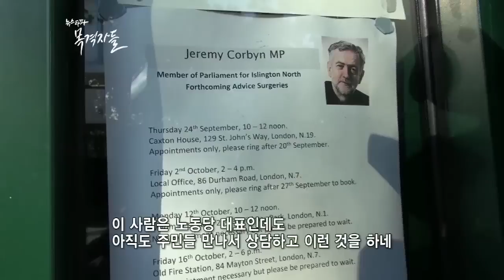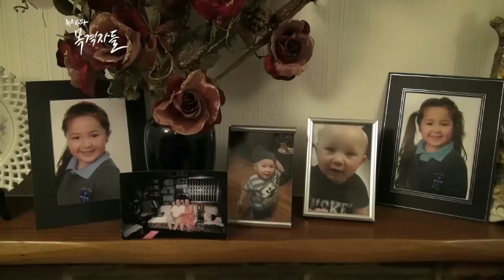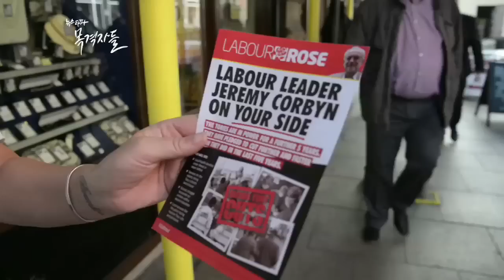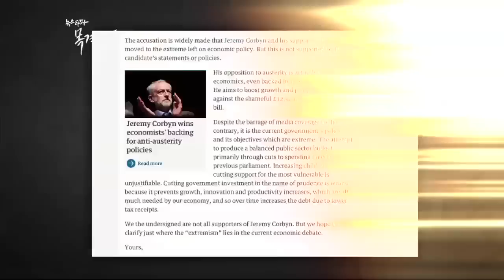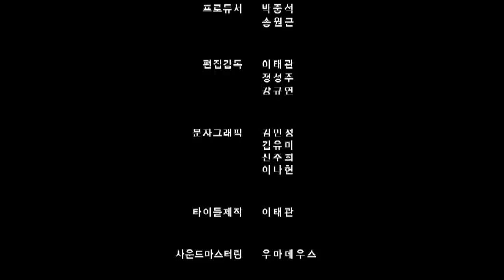뉴스타파 - 목격자들 30회 "코빈 신드롬, 민의에 충실하라"(2015.10.26)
30년 비주류 아웃사이더였던 제레미 코빈. 좌편향에 이상적이라는 비판을 들었지만, 영국 노동장 유권자들은 압도적인 지지율로 그를 선택했습니다. 세계 신자유주의 중심국가인 영국에서 코빈의 등장은 무엇을 의미하며, 앞으로 영국 사회를 바꿀 수 있을까요?